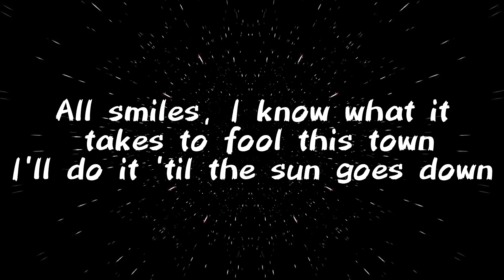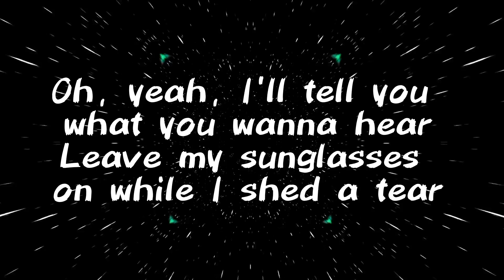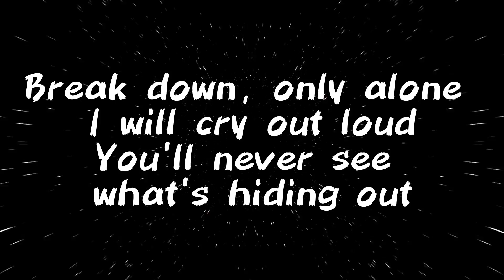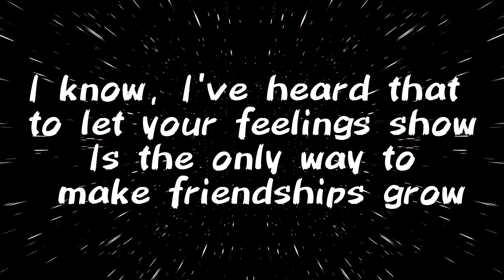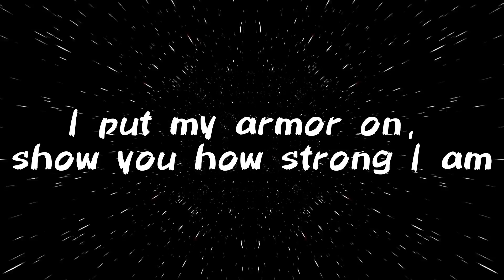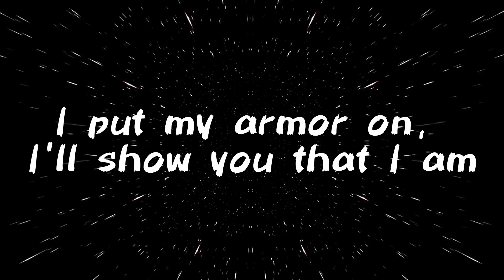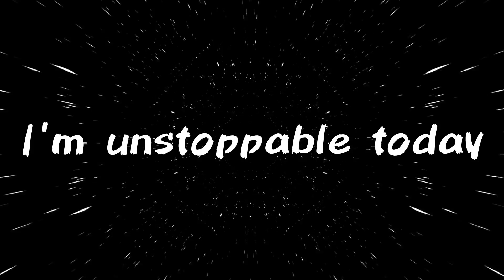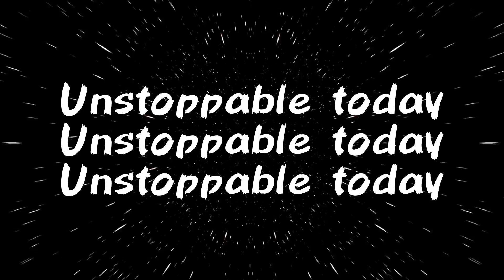SIA - Unstoppable (Lyric)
» Lyrics:
Oh, yeah
Yeah, yeah

I'm unstoppable
I'm a Porsche with no brakes
I'm invincible

Unstoppable today
Unstoppable today
Unstoppable today

Yeah, yeah
Yeah, yeah